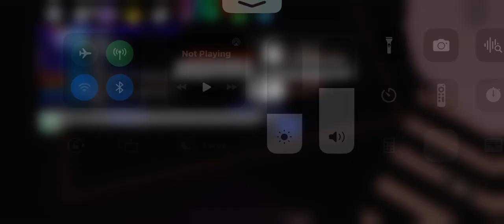1v1ing the other